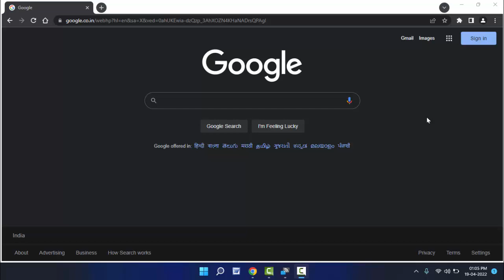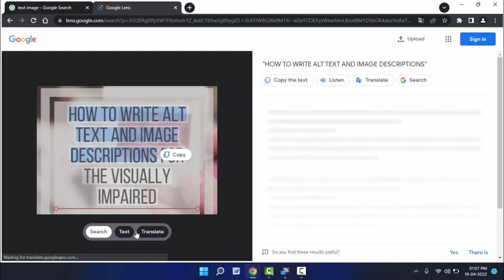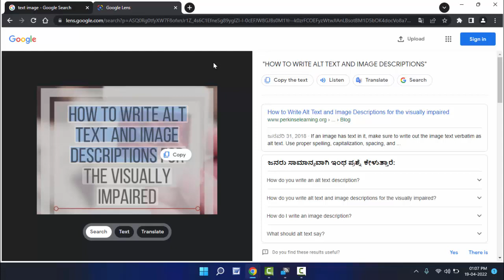How to Use Google Lens Feature on Google Chrome | Windows